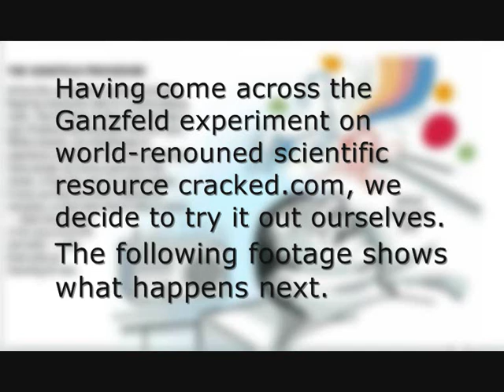The Ganzfeld Experiment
as carried out in James' flat in the name of SCIENCE.